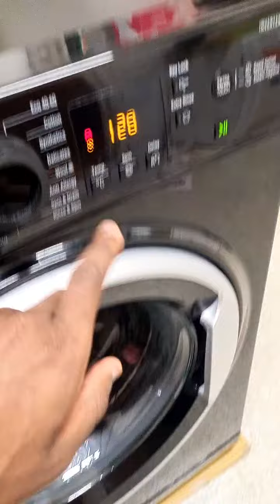Hotpoint NSWR843C Mixed 40